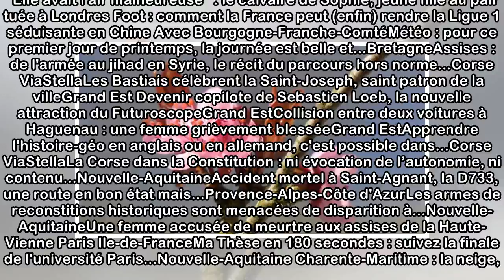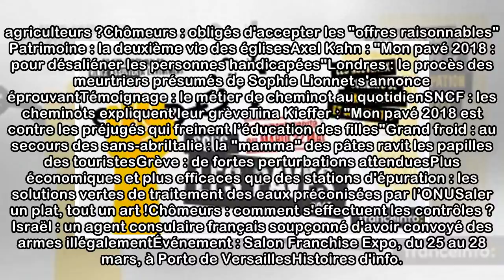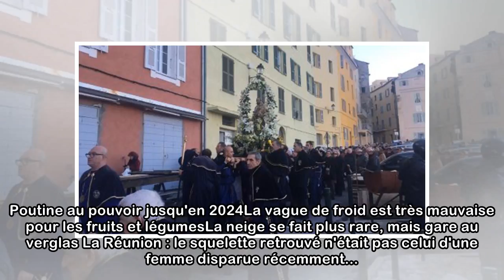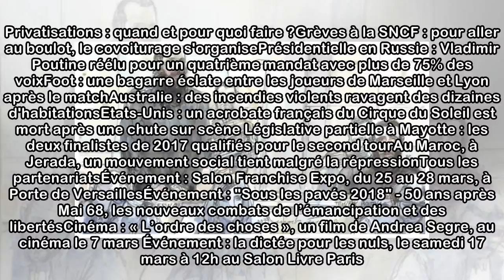Actualités en temps réel et info en direct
ENQUETE FRANCEINFO "On se retrouve emprisonnée" : des jeunes filles au pair racontent leur calvaire Les choix de la rédaction "Les familles disjonctent parfois" : une responsable d'agence raconte pour...